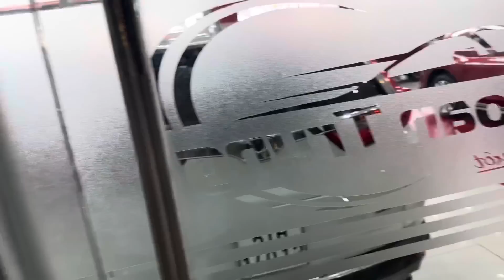29/7 Toàn Trung 9 Tphcm có gì cho A/c tham khảo !Thu mua xe cu hỗ trợ định giá tại nhà 0777.26.26.08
Tư Vấn Bán Hàng Pleiku: 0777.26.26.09 Khoa 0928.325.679  Vy 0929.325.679 Xiên
Tứ Vấn Bán Hàng TPHCM: 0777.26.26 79
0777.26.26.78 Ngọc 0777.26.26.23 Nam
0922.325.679 Trang 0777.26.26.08 Cảnh 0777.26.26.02 Ý 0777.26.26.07 Vũ
Thu và thẩm định giá :  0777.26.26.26
Hỗ trợ kĩ thuật xe : 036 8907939 Vinh
Hỗ trợ giấy tờ xe : 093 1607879 Bảo
Địa chỉ : 276 Nguyễn Tất Thành , Pleiku,GiaLal
Địa chỉ : 793 QL13 Hiệp Bình Phước, Tp Thủ Đức
Xe Đẹp Giá Hấp Dẫn Tại Facebook :
Kênh cập nhật xe ở nhà khi E Toàn ko nhà
A/c nhớ nhấn vào link và Dk đúng kênh